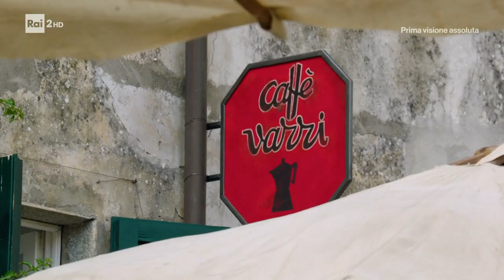Un'Estate all'Isola d'Elba - Film completo 2021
Film completo del 2021 diretto da Jophi Ries.
Genere Sentimentale.
Produzione Germania.
Maja, il suo ex marito Thorsten e i loro due figli Anton ed Erik, trascorrono le vacanze estive al'isola d'Elba.
Loro sono divorziati da due anni, tuttavia sono rimasti in buoni rapporti e l'estate la trascorrono di comune intento insieme ai figli. L'isola li accoglie con i suoi profumi e i suoi colori, ma l'unica che sembra apprezzare veramente quelle meraviglie è proprio lei.
Anton e Erik sono distratti da altro, sempre attaccati allo smartphone, e il suo ex marito è intento solo a lavorare. La donna propone delle attività da fare collettivamente o posti da visitare, ma nessuno degli altri membri della famiglia sembra propositivo.
Quando Thorsten decide di tornare in Germania per un inderogabile impegno di lavoro, Maja coglie l'occasione per darli in sicurezza e proseguire la vacanza per conto suo. Accetta poi l'invito di Lorenzo, un affascinante italiano incontrato sul traghetto e va a stare nel suo meraviglioso resort con un paesaggio favoloso...

                                              CAST

Maja                         Regula Grauwiller
Lorenzo                        Robert Schupp
Thorsten                           Janek Rieke
Bianca                        Emelie Kundrun
Erik                                   Levis Kachel
Anton                                 Henry Horn
Alessandro             Antonio Di Mauro
Eduardo                       Michele Oliveri
Thilo                      Hendrik Heutmann
Lisetta                        Beatrice Richter
Ilka                       Laura Schwickerath